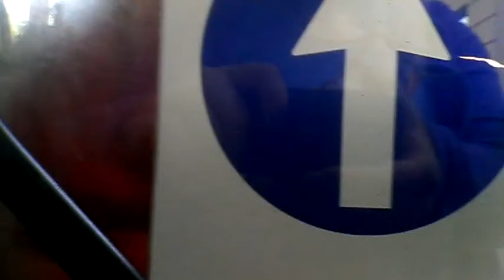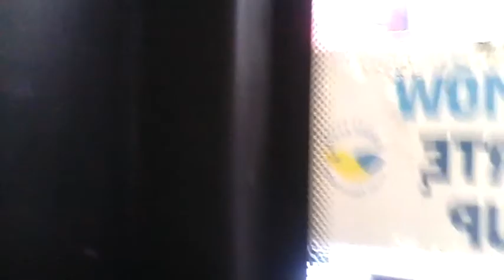Przejazd 197 (2017)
Na odcinku Gwardii Ludowej Góry Chełmskiej-Plac Piłsuckiego.
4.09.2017